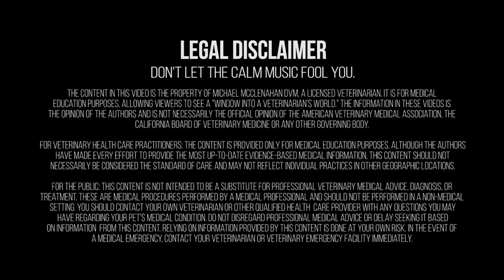Golden Retriever gets Dog Bone Stuck to Jaw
We're going to sound like a broken record about this but THIS IS WHY YOU DON'T GIVE YOUR DOG BONES. Okay, this is definitely not the common reason why you don't give bones to your dog but it's a reason.

This week, the Bow Tie Vet Guy takes on the case of a dog who got a beef marrow bone stuck to its jaw. Dr. Mike and his team make several attempts to free this Golden Retriever.

As always, Dr. Mike and all recorded in this video are medical professionals. DO NOT TRY THIS AT HOME. THIS IS NOT A HOW TO VIDEO.

For Veterinary Health Care Practitioners: The content is provided only for medical education purposes. Although the authors have made every effort to provide the most up-to-date evidence-based medical information, this content should not necessarily be considered the standard of care and may not reflect individual practices in other geographic locations.

For the Public: This content is not intended to be a substitute for professional veterinary medical advice, diagnosis, or treatment. These are medical procedures performed by a medical professional and should not be performed in a non-medical setting. You should contact your own veterinarian, or other qualified healthcare provider, with any questions you may have regarding your pet's medical condition. Do not disregard professional medical advice or delay seeking it based on information from this content. Relying on information provided by this content is done at your own risk. In the event of a medical emergency, contact your veterinarian or veterinary emergency facility immediately.

Or the short version:

Dr. Mike is a professional working in a professional setting. He has lots and lots of training. Do not try this at home. Seriously. Don't. Bad things could happen.